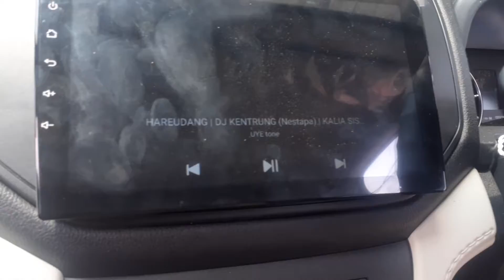upgrade paket audio + 2din android orca 2ram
ALHAMDULILLAH BAROKALLAH🤲
JUMAT BERKAH ((T2GRESIK)) DI WORKSHOP KAMI TERIMA KASIH BUAT SAHABAT2 LUAR BIASA ISTEMEWA ATAS KUNJUNGAN DAN KEPERCAYAAN NYA KEPADA TEAM KAMI 🙏😊👍

NESW PROMO PAHLAWAN Di BULAN AGUSTUS DISCOUNT HARGA LANGSUNG DI TEMPAT DIWORKSOP KAMI BUKTIKAN SENDIRI 👍

ALAMAT RAYA BRINGKANG RUKO PERUM TAMAN MENGANTI MAS NO 127 (SEBELAH SPBU BRINGKANG) GRESIK